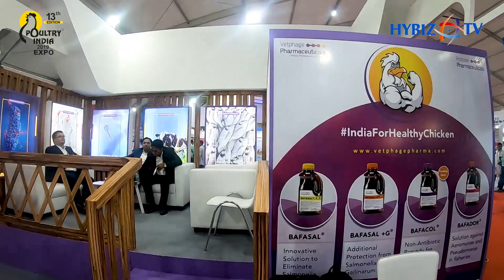Vetphage Pharmaceuticals - Animal & Health Products | Poultry Expo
Vetphage Pharmaceuticals Pvt Ltd | 13th Edition of Poultry India Expo 2019 Hyderabad